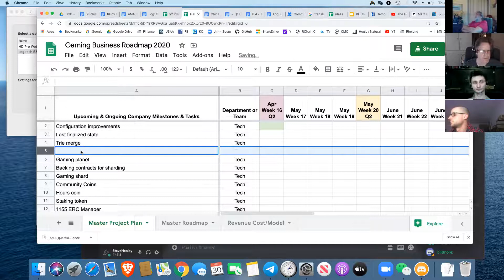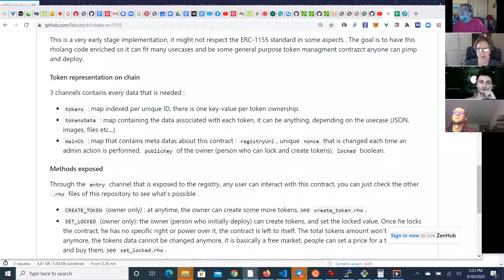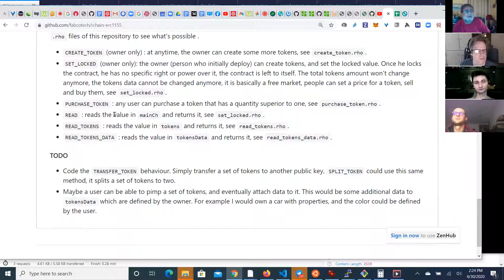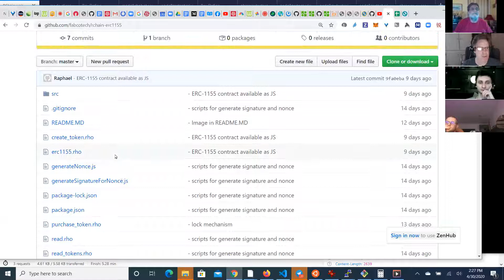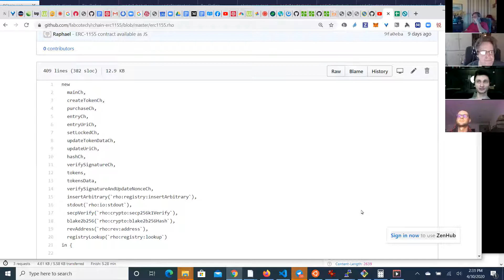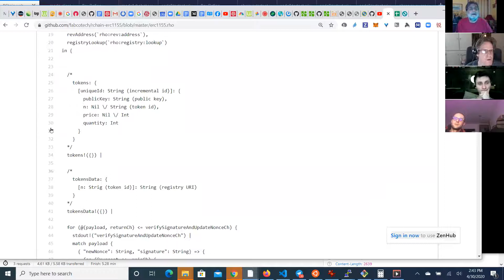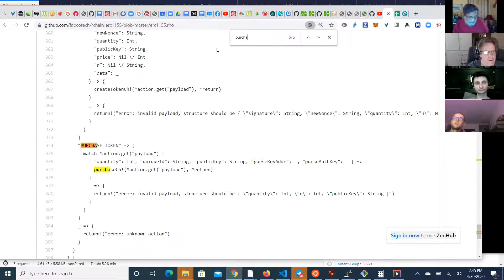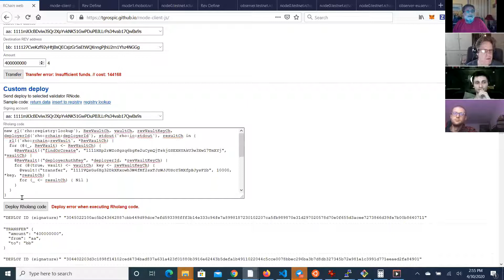2020-04-30 rchain dapp dev erc 11-55 gaming